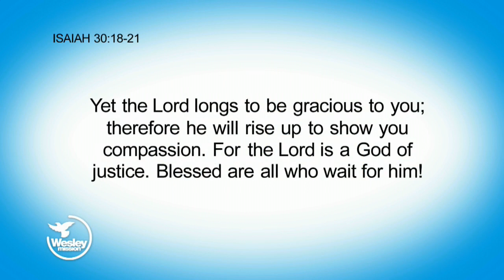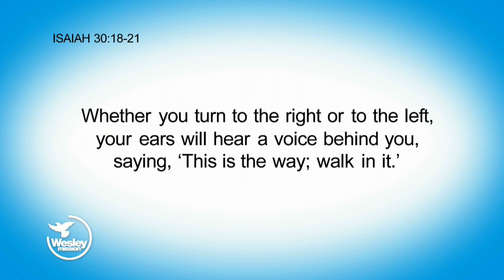Wesley Impact! TV: Hearing God’s Guidance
Guidance is an often-quoted but mostly misunderstood topic in the Christian vocabulary. On today’s episode of Wesley Impact! TV, Rev Keith Garner helps to unpack the Bible’s teaching on God’s guidance, reading from Isaiah 30.

As you’ll hear, learning to listen to God’s words to each of us is a skill that can be trained, and Rev Garner shares his journey hearing God’s voice from earlier in his life.